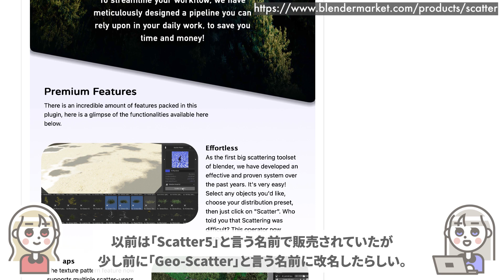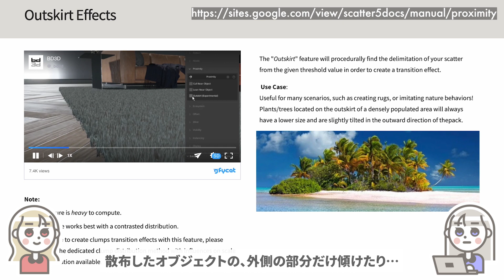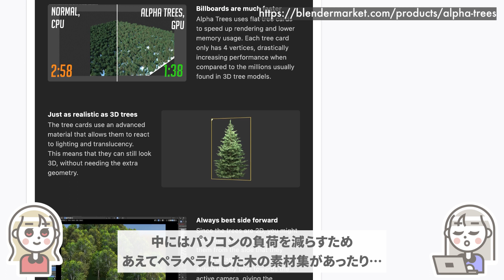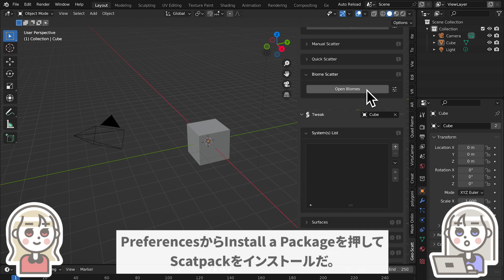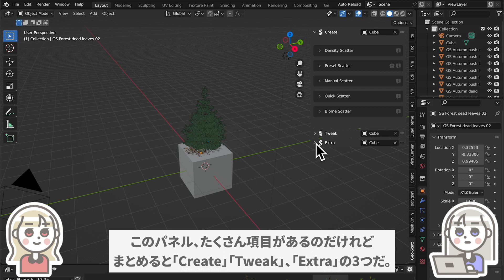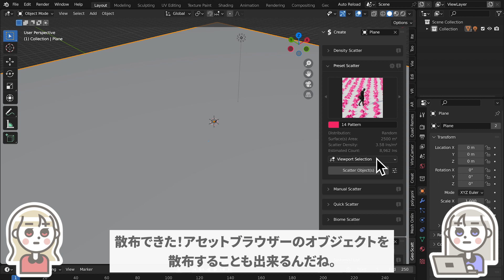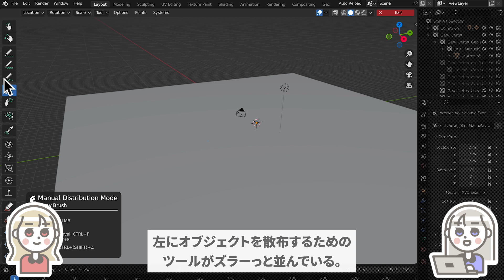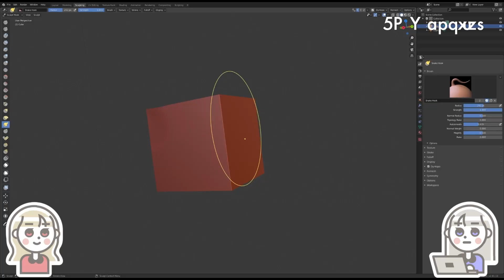Geo-Scatter背景制作を強力にアシストするBlenderアドオン 〜導入方法と簡単な解説〜 旧Scatter5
0:00 Geo-Scatter（旧Scatter5）とは
0:49 Geo-Scatter（旧Scatter5）の価格、値段
1:26 Geo-Scatterの機能紹介（一部）
3:20 Manual Mode
3:35 Biome（バイオーム）
4:06 Alpha Trees
4:13 Trash Kit
4:26 無料の公式Biome「The Plant Library」
4:47 Biome Reader
5:12 Geo-Scatterの使い方
5:17 Geo-Scatterのインストール方法
5:50 プリセットのインストール
6:12 Biome（The Plant Library）のインストール
6:26 RARファイルの解凍
8:20 インストール方法まとめ
8:36 Geo-Scatterのパネルの解説
9:08 Preset Scatterの使い方
11:16 Manual Modeの使い方
12:40 Biome Scatterの使い方